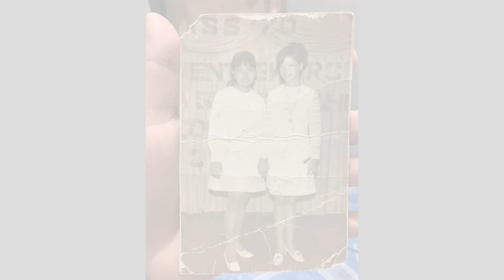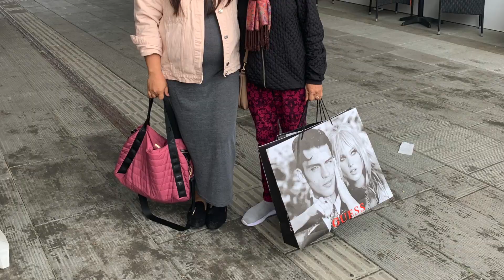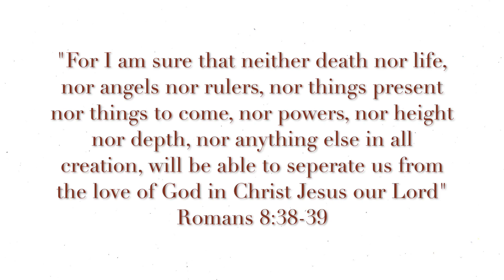Goodbye Mama | A heartfelt tribute to our loving Mother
We made this video in memory of our wonderful Mom who passed away last December 27, 2020. We love you so much, Ma. You will never be forgotten. See you in heaven!